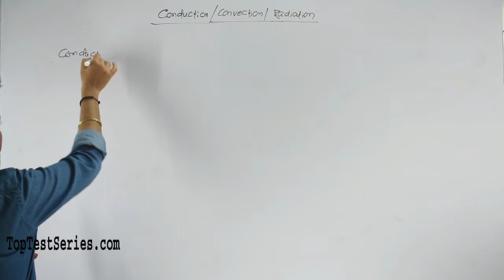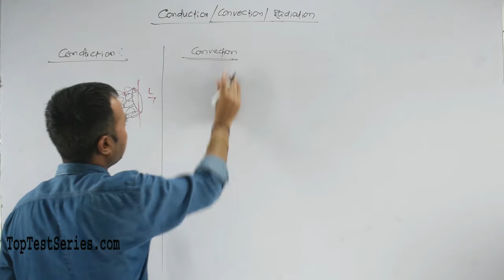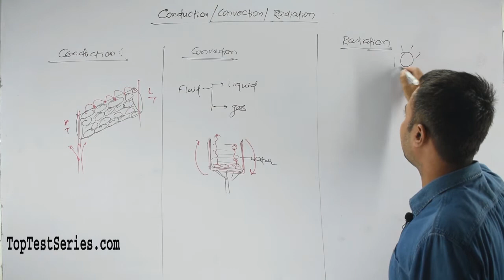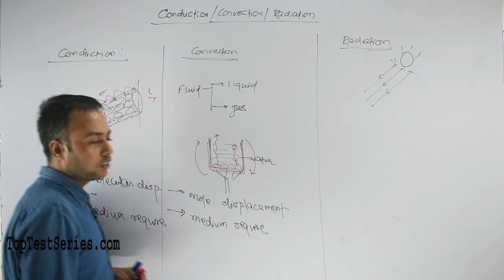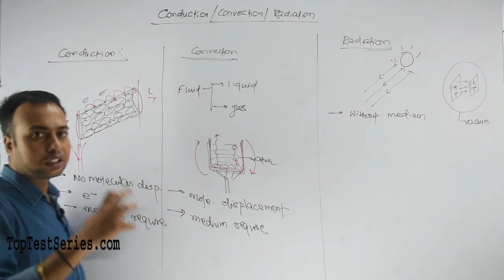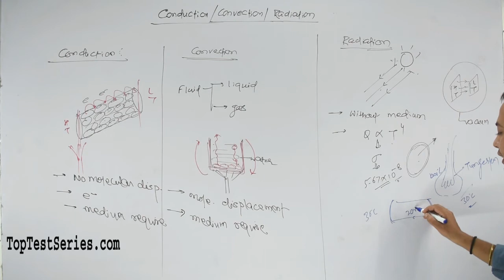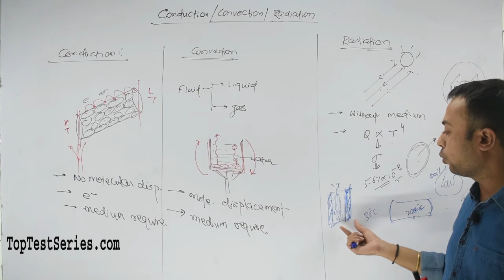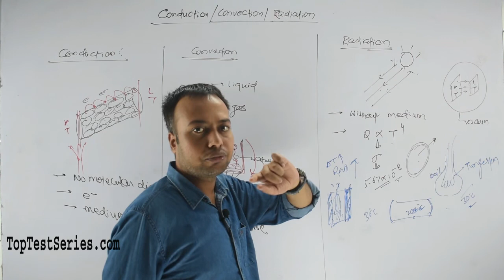Conduction, Convection and Radiation, Types of Heat and Mass Transfer in Hindi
Conduction, Convection and Radiation(Heat and Mass Transfer Examples in Hindi), Conduction, Convection and Radiation, Types of Heat and Mass Transfer in Hindi